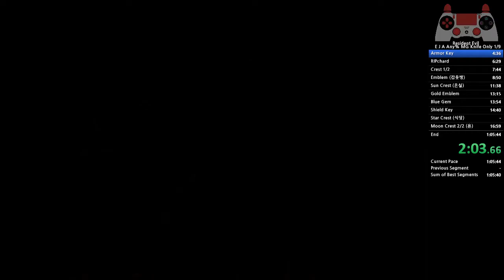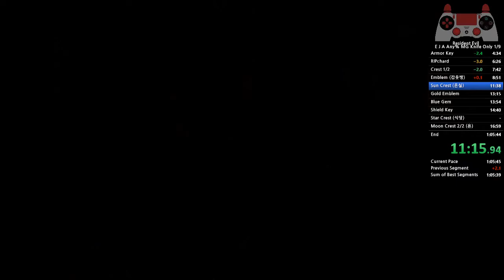[알미나] Resident Evil Speedrun Knife Only Jill Arrange Any% MG 1:02:42 EMU WR 바하 스런 나이프 온리 질 어레인지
Resident Evil Speedrun Emulator Jill Arrange Bad Ending Major Glitches Knife Only 1:02:42